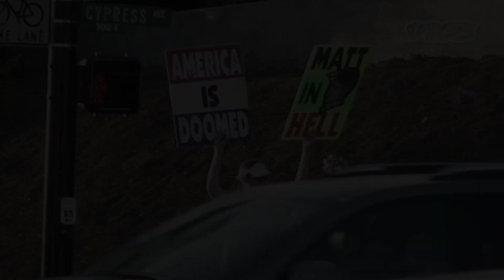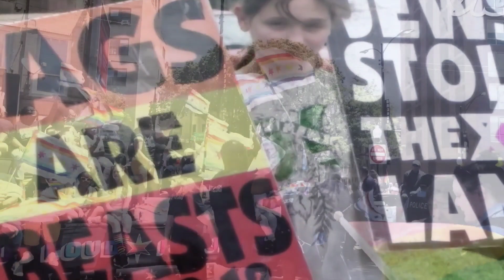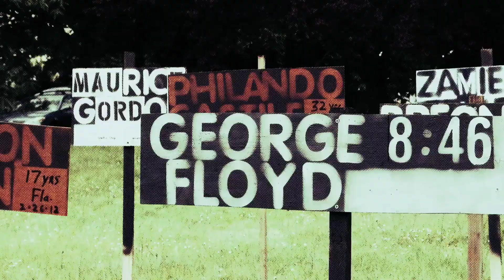P!nk: Irrevelant Pride Edition 2023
Happy Pride 2023! Act up! Fight for Your Rights and the Rights of All!

P!NK's new album ‘TRUSTFALL’ is out now!